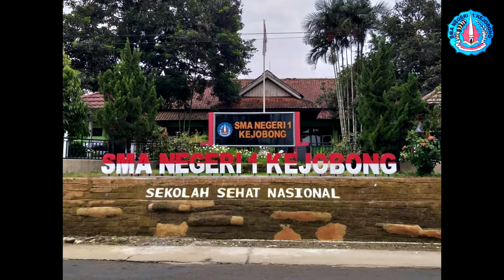Launching Visi SMA Negeri 1 Kejobong yang Baru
Diresmikan oleh Kepala SMA Negeri 1 Kejobong Bapak Bambang Yuniarto, S.Pd.,M.M. pada tanggal 13 Juli 2020.